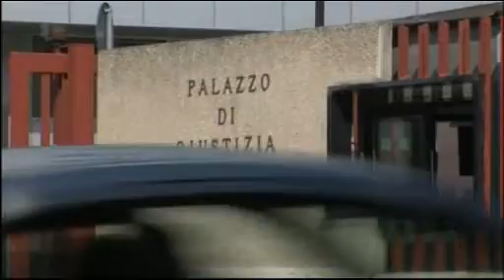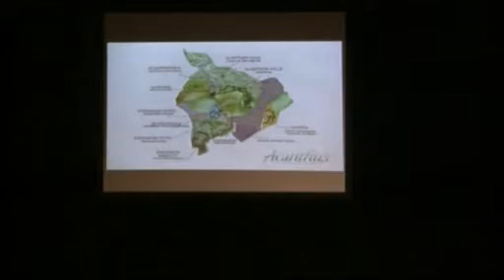TG Alto Lazio 26/06/2012 h. 13,45